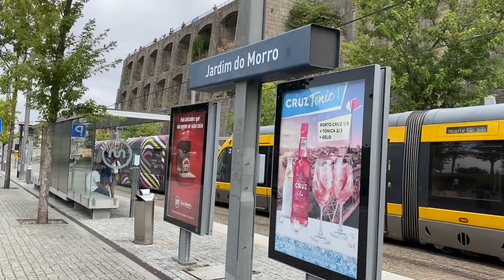Porto, Portugal || Walking from São Bento Train station to Dom Luís I Bridge ~ August 28, 2024